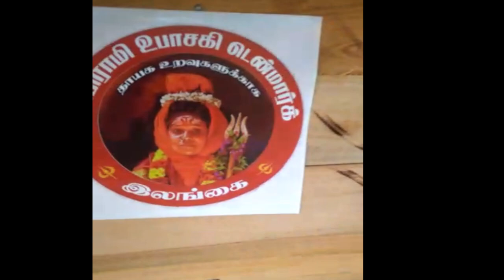Denmark Sri Abirami Amman Temple. "LIVELIHOOD SUPPORT TO THE NEEDY THROUGH DENMARK UPSASKI AMMA"